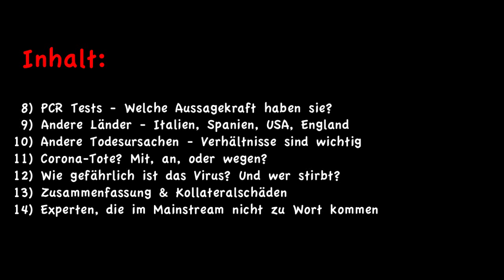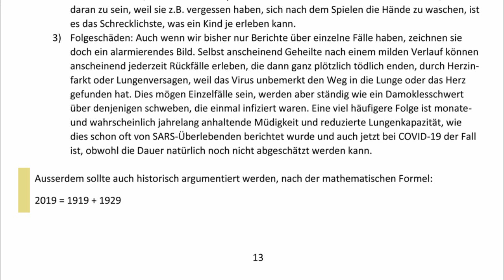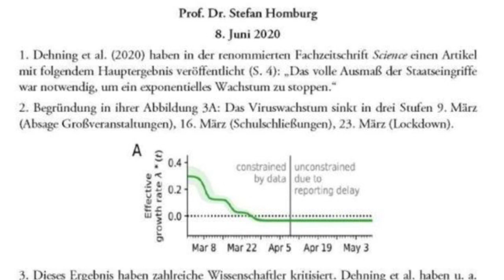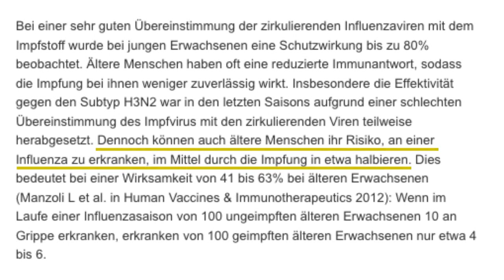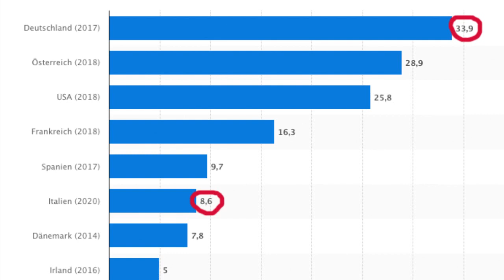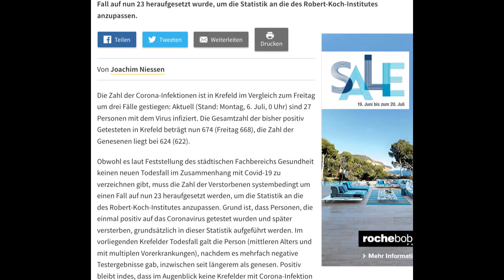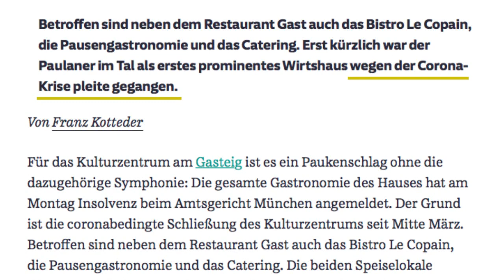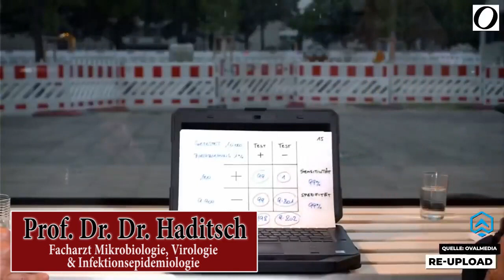So sehe ich es Fakten zur 'Pandemie'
Quelle Adrian